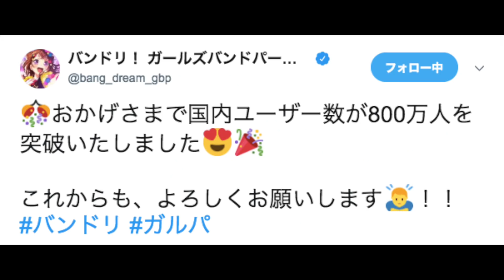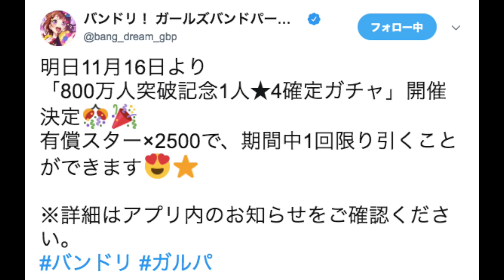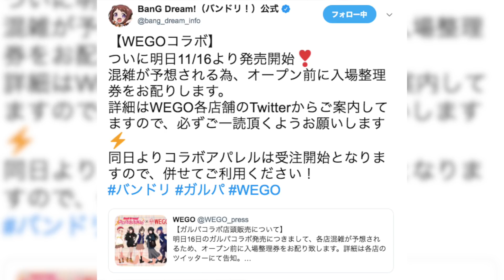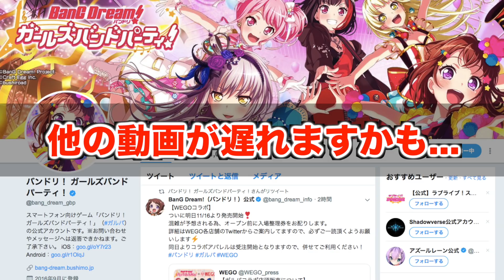【最速情報】運営様が休まない件...「苦労ソング」歌うしかねぇな【バンドリ！ガルパ】#135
画面越しのYouTubeユーザーのみなさん！！！
こんばんはおっPです(´・∀・｀)
最近超絶有名な方に「もしかしておっぱいさんですか？」と
言われたので、もう僕はおっぱいさんです！！！！！
鎖骨が好きです。。。あの...僕は本気です！！！！！

※おっPからのお願い↓↓↓
コメント欄で他の配信者様の名前を出すのは遠慮していただくと嬉しいです、→〇〇さんなども遠慮してくださると幸いです。

★Twitter、Instagramもしています！

★うp主オススメの再生リストはこちらから！